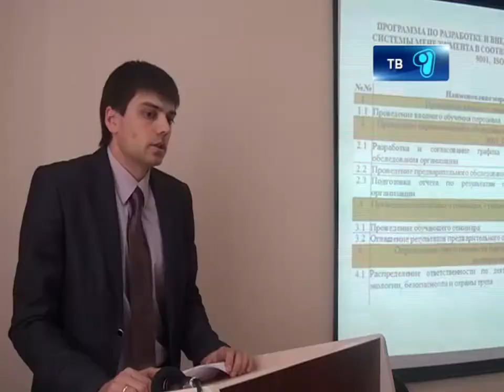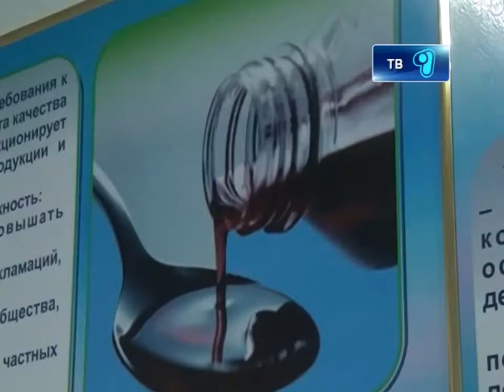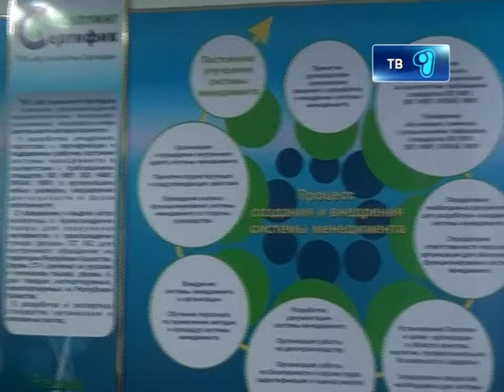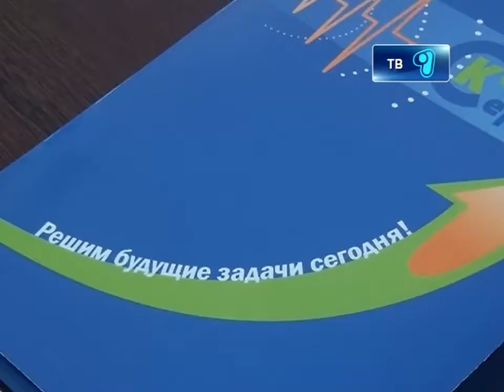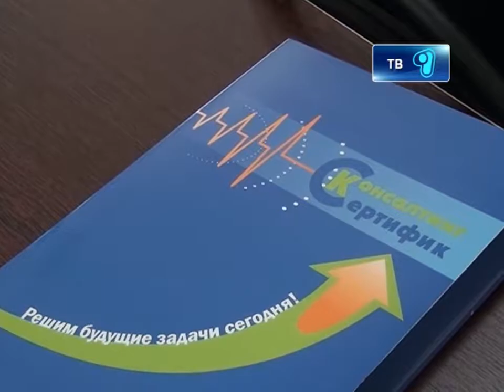12_11_12_sertifikacia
Всемирный День Качества отметили по всей планете. В связи с этим праздником ТОО «ВЦ Консалтинг-Сертифик» совместно с организацией по подтверждению соответствия систем менеджмента «Растама-Серт» провели круглый стол. главными вопросами являлись технические регулирования Республики Казахстан.